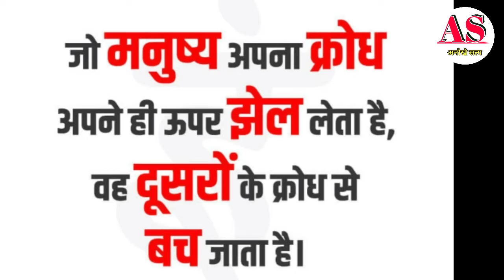दुनिया का सबसे बड़ा जानवर | World's largest Animal | Blue Whale | Anokhe Satya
Duniya ka sabse Bada Janwar, Amazing & interesting Facts about Blue whale, Anokhe satya

ये है दुनिया का सबसे बड़ा जानवर, तो जानने के लिए पूरा video जरूर देखें।

इस चैनल पर आपको अनोखी और रोचक जानकारी मिलती रहेंगी। धन्यवाद

अगर आप भी मानव शरीर से जुड़े रोचक तथ्य जानना चाहते हो तो लिंक पर क्लिक करें वीडियो जरूर देखें।

Official Link of Anokhesatya